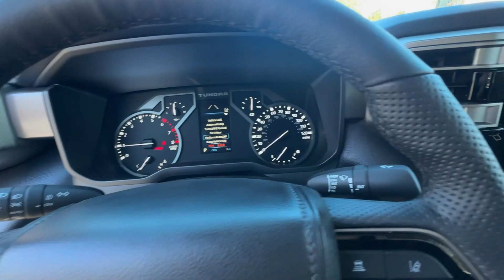2024 Toyota Tundra Newnan, Peachtree City, Carrolton, Fayetteville, Union City 43883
Midnight Black Metallic New 2024 Toyota Tundra available in 2 Herring Road, Newnan, Georgia at Toyota of Newnan. Servicing the Newnan, Peachtree City, Carrolton, Fayetteville, Union City area.

Black 2024 Toyota Tundra SR5 4WD 10-Speed Automatic 3.4L V6 4WD Blk Artificial Leather.